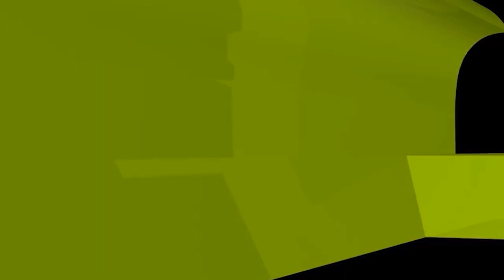ভয়াবহ ব্যাধির মতো যে বদগুনটিতে পুরো সমাজ আজ আক্রান্ত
ভয়াবহ ব্যাধির মতো যে বদগুনটিতে পুরো সমাজ আজ আক্রান্ত! new waz II waj II Sheikh ahmadullah